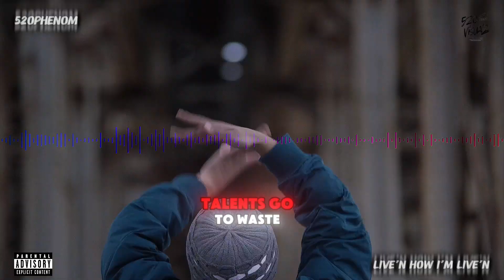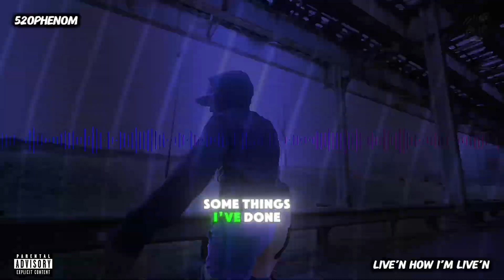520Phenom- Live’N How I’m Live’N(Dance Music Video) Shot By 520Vizualz